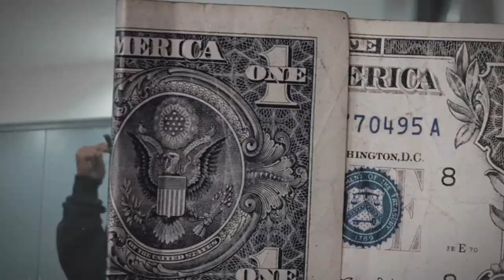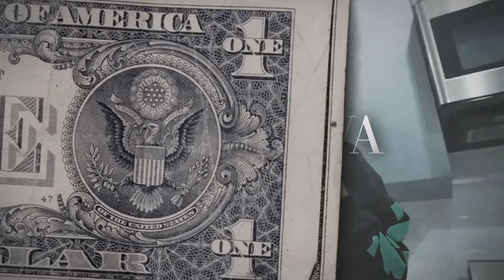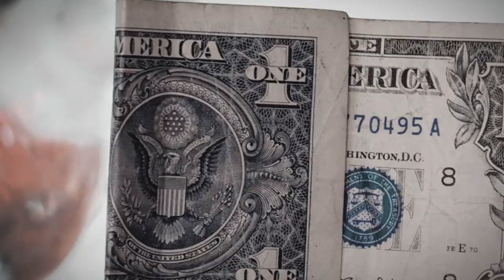(FFNP) Baby Smoove Type Beat ~ Rich 4eva (Prod. 2Tone)